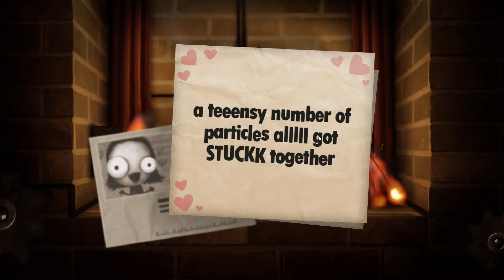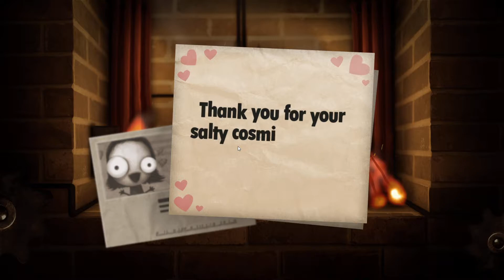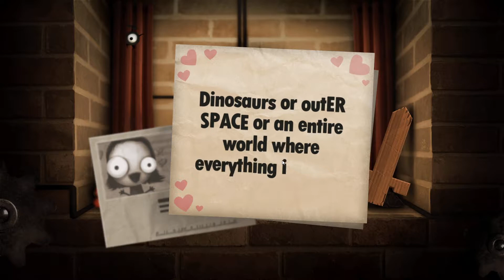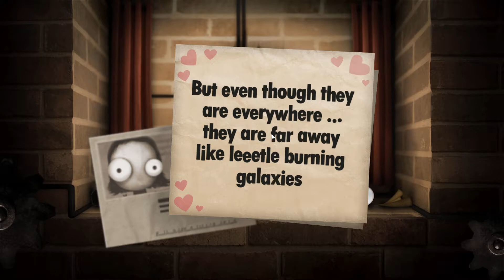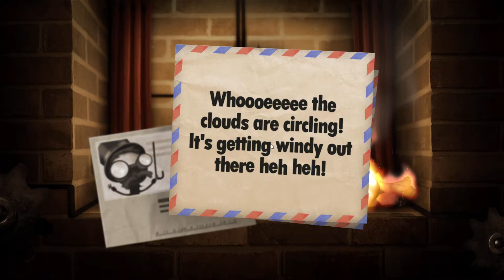AM I ALLOWED TO BURN ELECTRONICS? | Little Inferno Part 4 - 1st Person Shopper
Little Inferno is a classic indie game which was released in 2012 by the Tomorrow Corporation. This adventure will entail burning all sorts of random junk from a selection of various crazy purchasable items from a list of different catalogs.
Little Inferno is available on PC through Steam and on the Nintendo Switch.

And as always I hope you enjoy your day :)